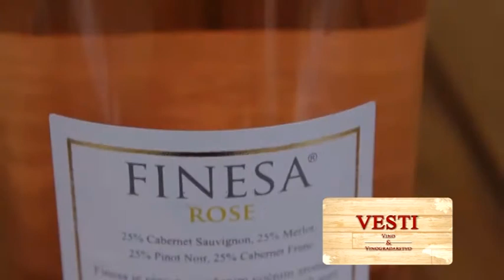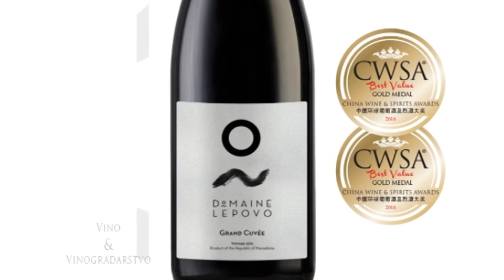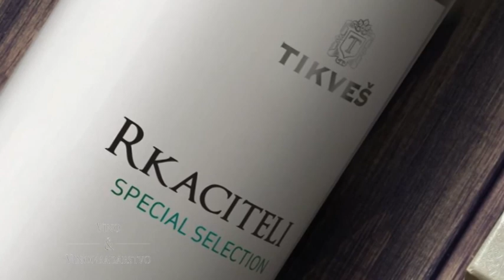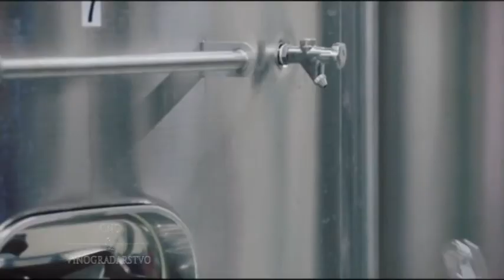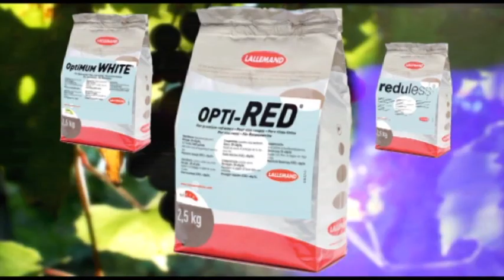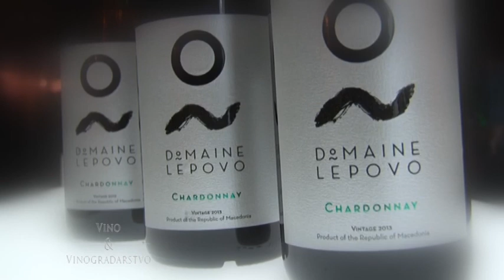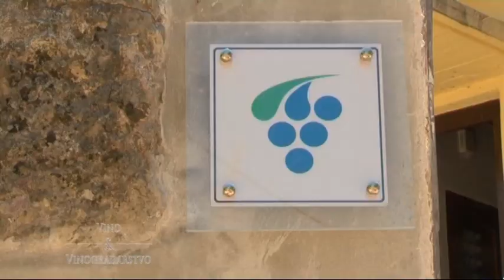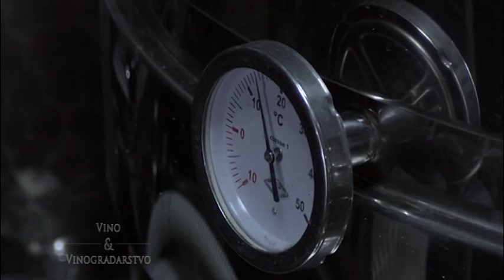Vino i vinogradarstvo 324